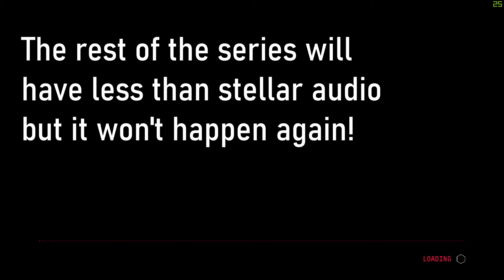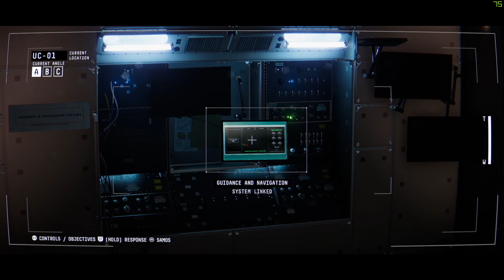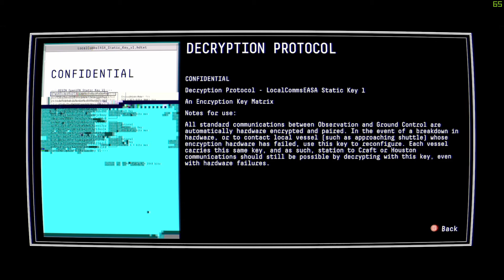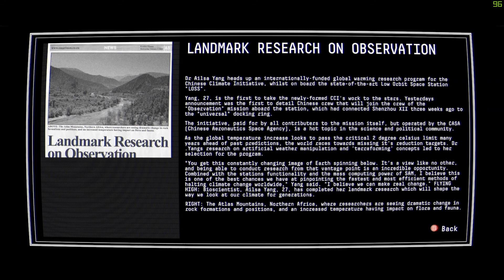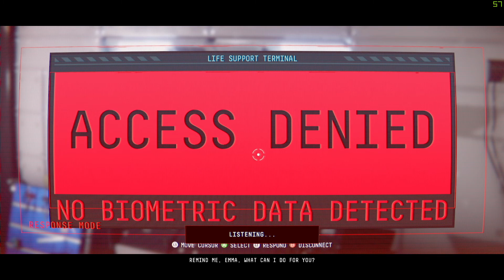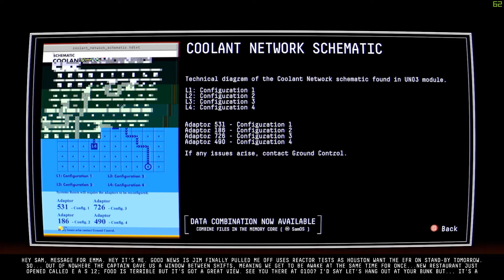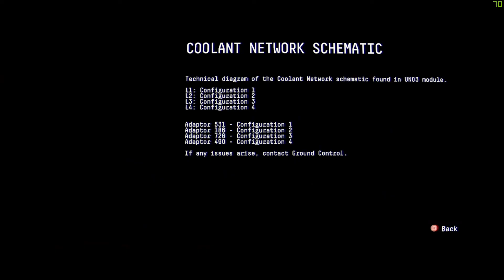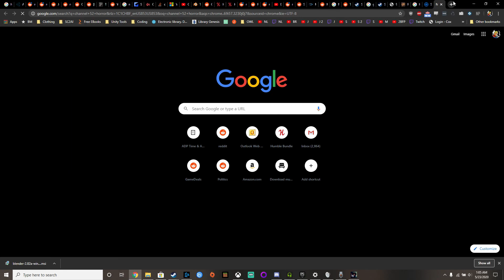Observation Episode 3 | We're Not In Kansas Anymore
Hey everybody, I'm spooky!

Sorry about the bad audio! My software decided to use my bad mic while I was doing a big recording session, and I didn't feel like giving you my fake first reactions was the better alternative. Rest assured from now on I'm planning on paying a lot of attention to that. Sorry again!

This is my play through of Observation, the newest game from studio NoCode, the masterminds behind Stories Untold. Watch as I lose my sanity in the deep vacuum of space!